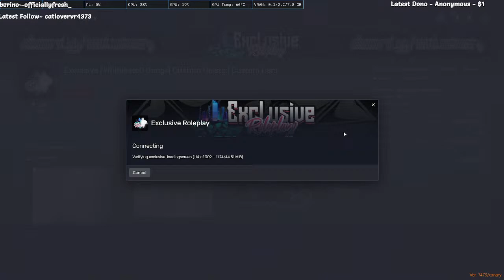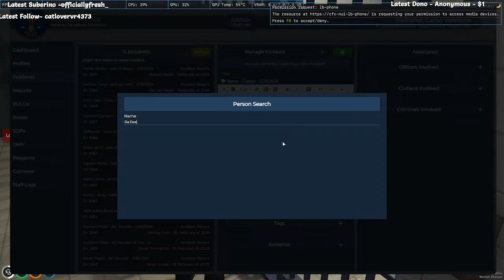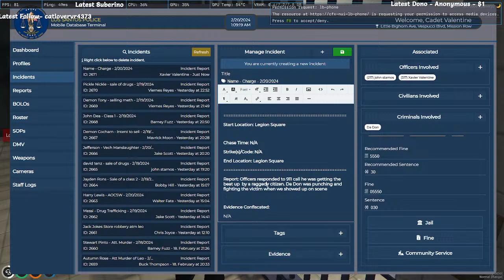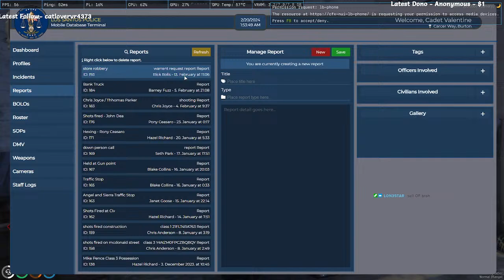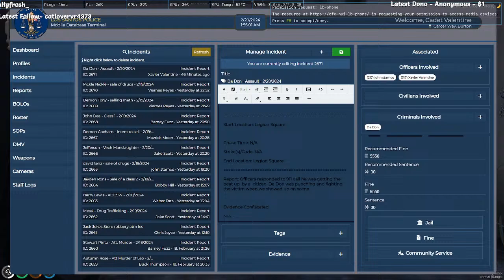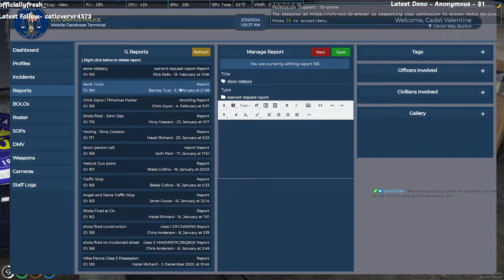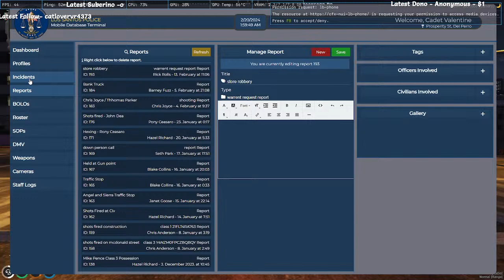BHM Presents: Rodney King Edition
GTARP